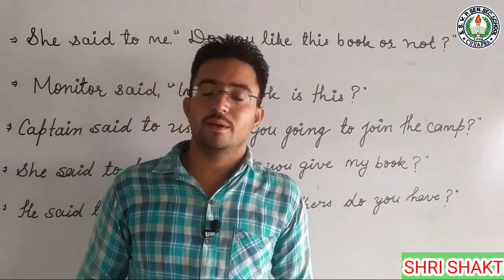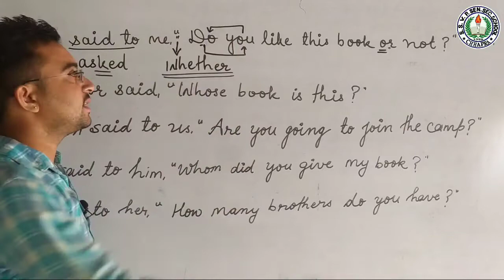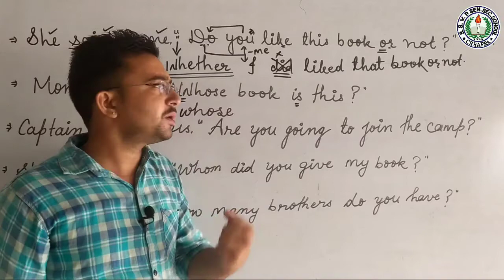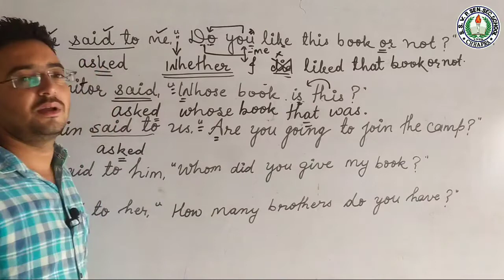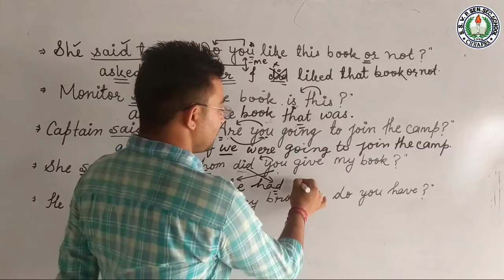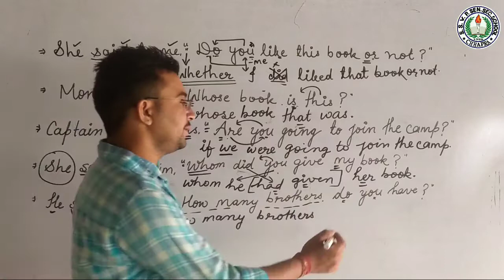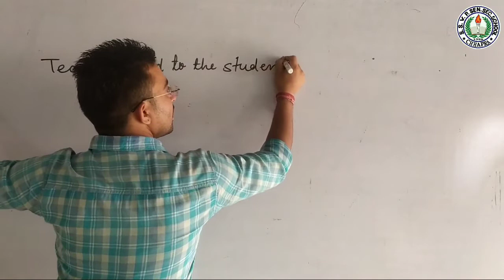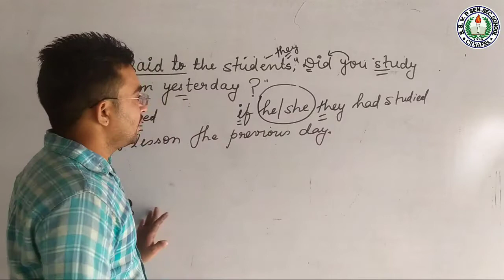|| Direct & Indirect Speech(Narration)|| Class 10th Part-26 By Narayan Sir